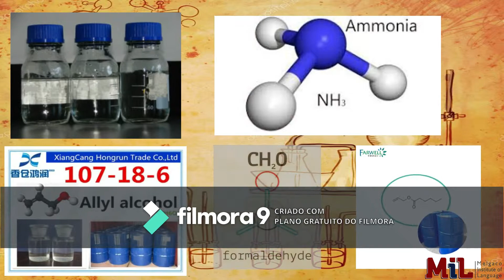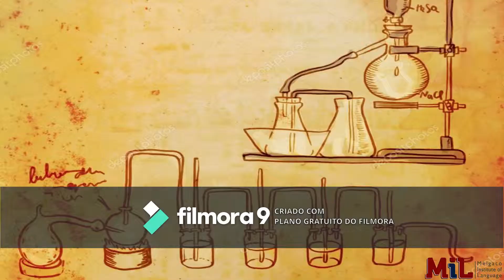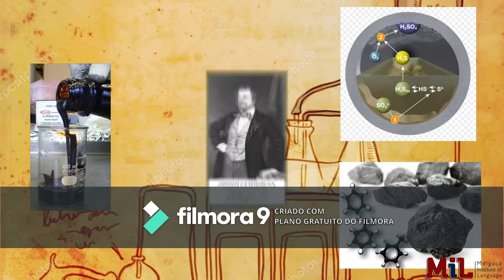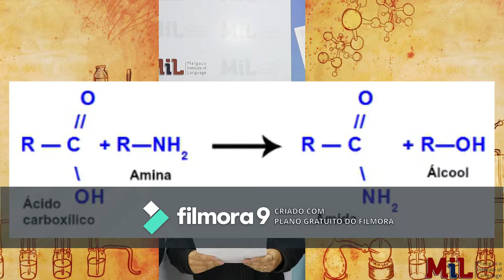Documentário sobre August Wilhelm Von Hofmann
Roteiro: Manuela e Isabella Ravani.
Edição: Isabella Ravani.
Direção: Adriel Isvi e Isabella Ravani.
Pesquisa: Matheus Ferreira, Michely Aparecida, Thaís Ribeiro, Eduarda Días, Manuela Boghi.
Estúdio: MIL / Melgaco Institute of language.